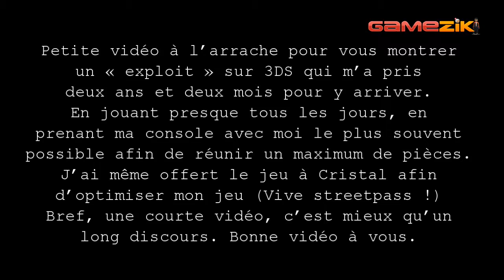Enfin 9.999.999 soldats (Conquête StreetPass)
Petite vidéo à l'arrache d'un "exploit" perso.